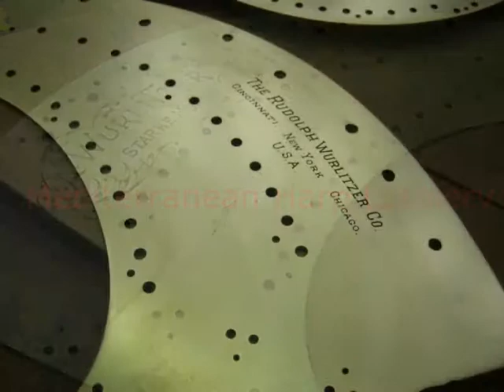Wurlitzer harp mechanism restoration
Mediterranean Harp Luthiery